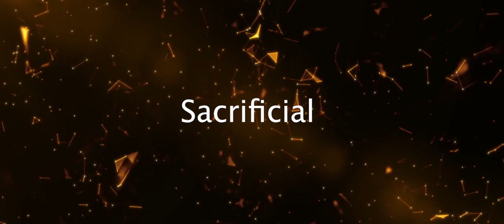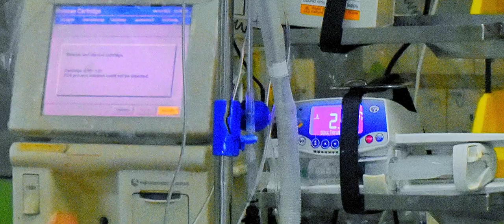International Nurses Day 2023 Sri Lanka Intro